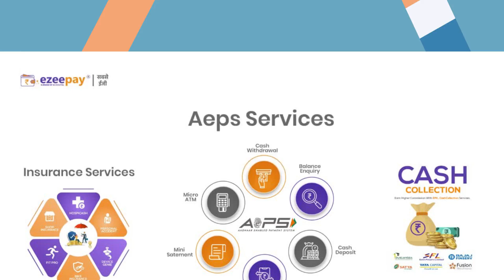एक दूकान, अनेक काम || AEPS Services || EzeePay || सबसे ईज़ी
Ezeepay is India’s leading rural fintech company with more than 4,00,000 merchants offering cash deposit, Aadhaar enabled payment system for cash withdrawal, mini-ATMs, insurance, loans, bill payments, cash collection, recharge, tours & travel bookings, online shopping, Pan Card and mPoS services.
Our services are available through Ezeepay App and the web portal.  The inauguration of the idea behind Ezeepay was to eradicate financial inaccessibility from the root itself. Hence, the activities conducted by Ezeepay and the services provided by Ezeepay aim to minimize the gap that prevails in society between the people who hold easy access to modern-day yet basic financial services and those who suffer from the inaccessibility to financial services in any form.